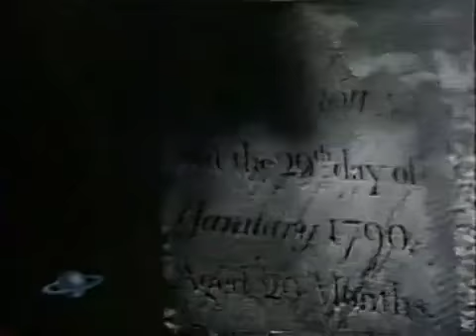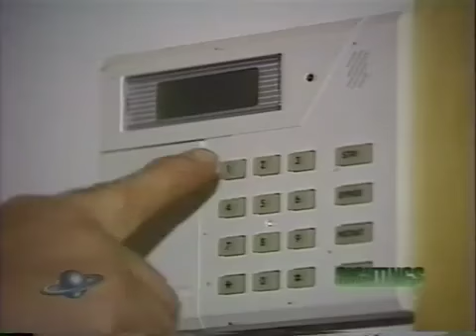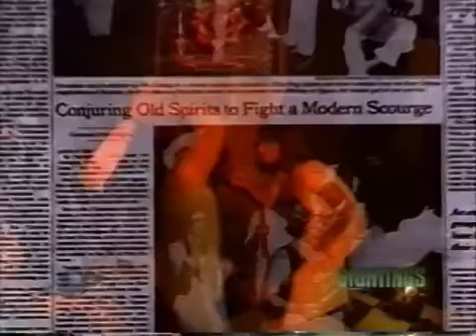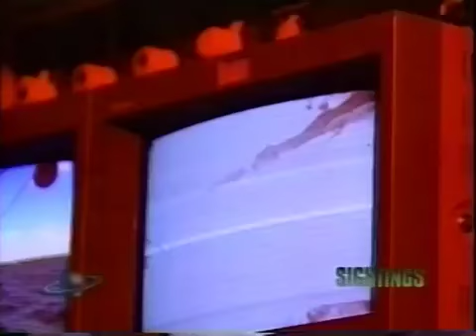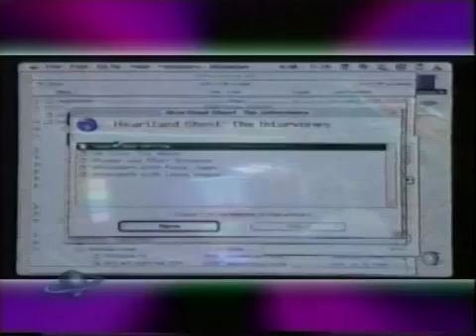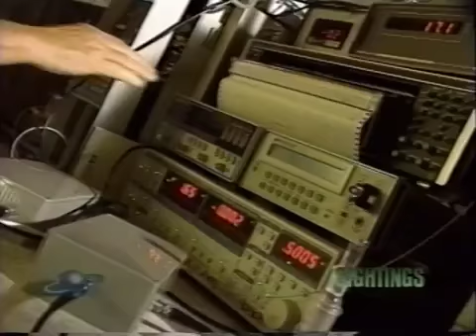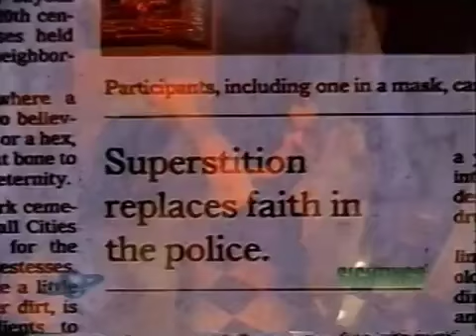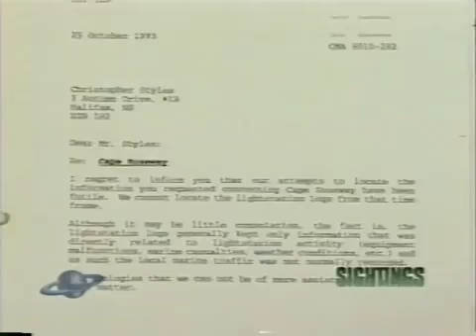Sightings S4E11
Return To Black Forest, Coming From The Light, IN THE NEWS, Shag Harbour Investigation, Update - Gaia.

Attack on Washington, Spiritual Exorcist, IN THE NEWS, Wandering Souls, Whitley Strieber's Breakthrough, Update: Visions Of Mary.

Shag Harbour Investigation, Angel of Fire, IN THE NEWS, The Curse of H-3, Spiritual Warfare, Update - Sightings On Line (Roswell Film).

Ghost of Brookdale Lodge, Gulf Breeze Update, Spontaneous Recall, Murder On Route 2, Message From Stephen, Sci-Fi Prophets.

Generational Abduction, Blind Sight, IN THE NEWS, Amazing Grace, Haunted Catacombs, Update - Saucers Are Real.